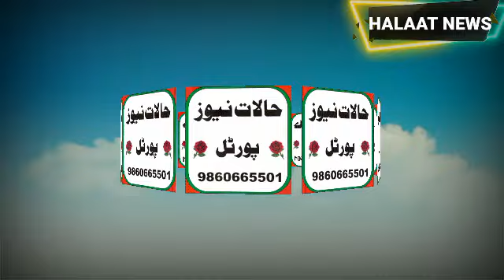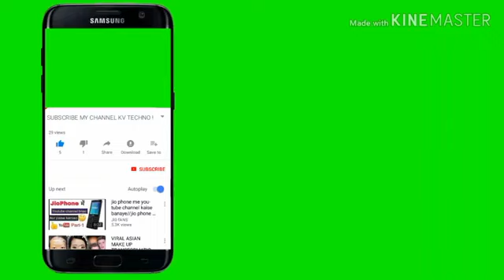Har Garib ke account mein 10,000 rupaiye aur power loom industry co working capital Diya jaye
Maharashtra Pradesh paryavaran commity ke adhyaksh aur upadhyaksh ne Central Government se  demand Kiya hai har  Garib ke account mein 10,000 rupaye aur powerloom industry ko working capital Diya jaaye